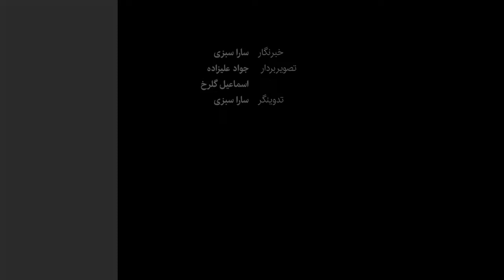روز زنانه جشنواره فیلم؛ از «بی‌مادر» تا «دسته دختران»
چهلمین دوره جشنواره فیلم فجر به نیمه راه رسید؛ در روز پنجم این دوره دو فیلم با محوریت زنان در خانه اصحاب رسانه روی پرده رفت؛ فیلم «بی‌مادر» ساخته مرتضی فاطمی و «دسته دختران» اثر منیر قیدی. این دو فیلم در ژانرهای درام و جنگی ساخته شده‌اند و هرکدام به نحوی زنان را محور فیلم قرار داده‌اند.